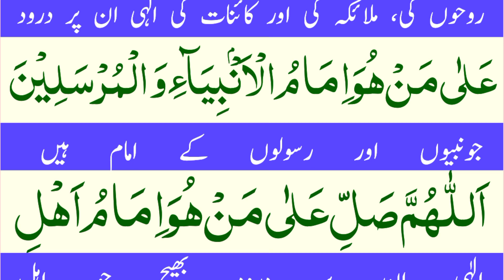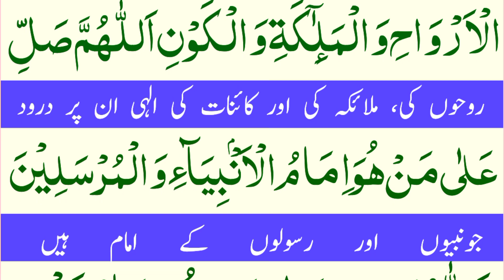Durood e fatima zahra | Durood e fatima benefits | Durood e Bibi fatima | Durood e fatimiyah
Discription:-

                                  In this video the Viewers will learn the Bibi Fatima Zahra Durood and Fazilat with Urdu translation.